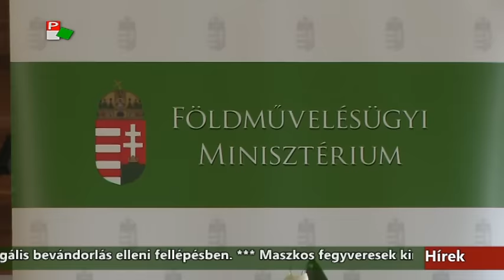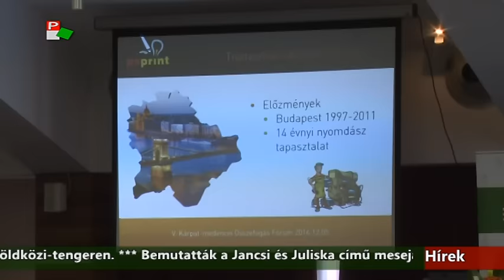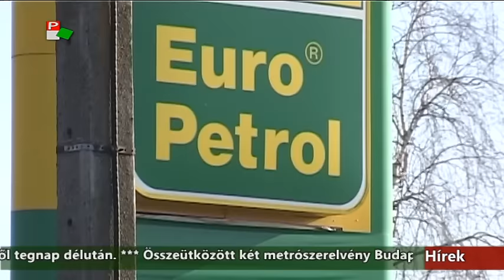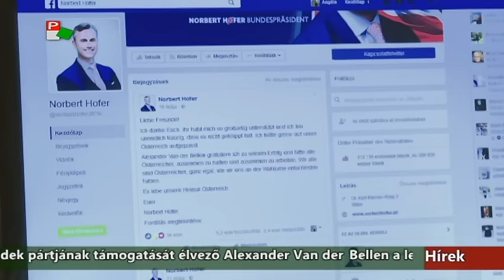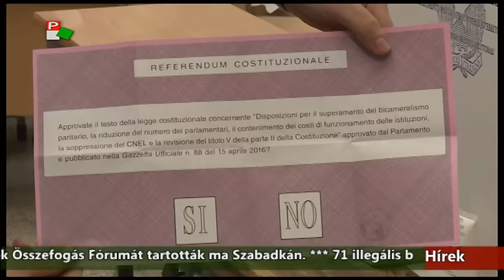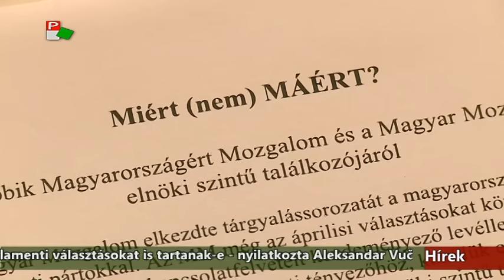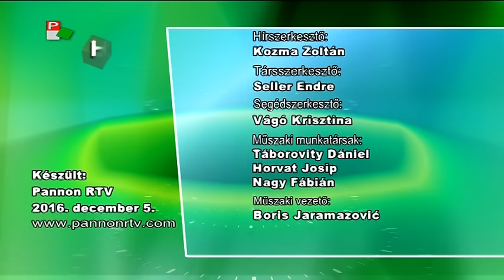Híradó - 2016.12.05. 17:30h